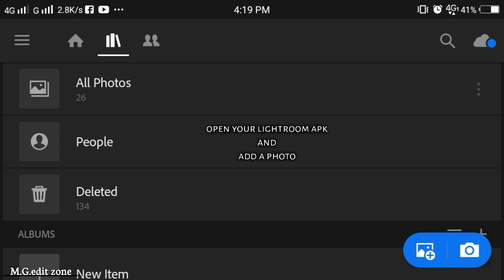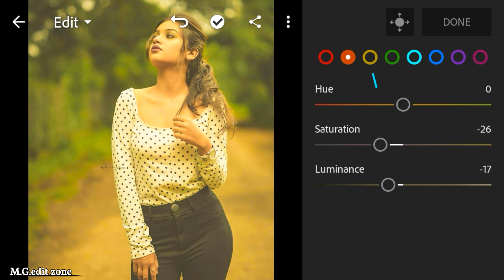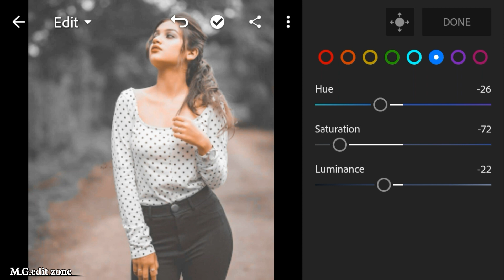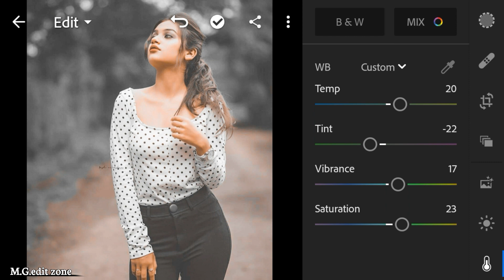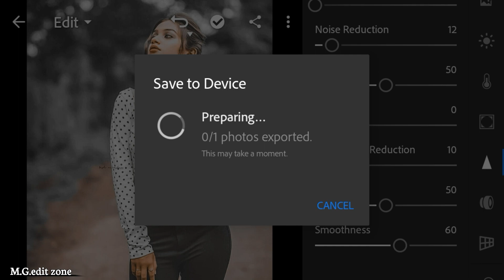Brown and black color effect lightroom cc v4.4||Mobile editing tutorial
.OR.